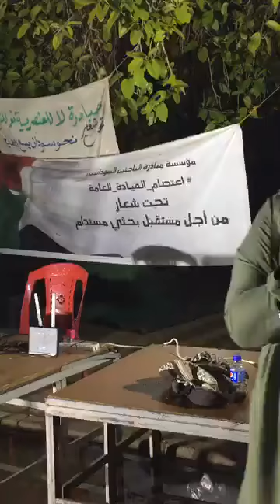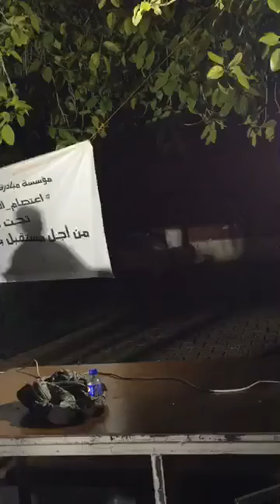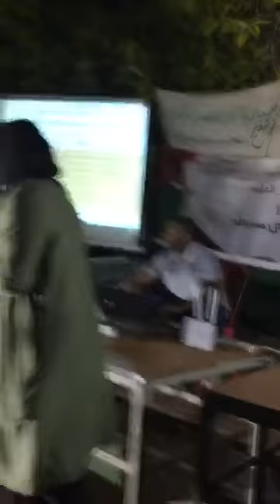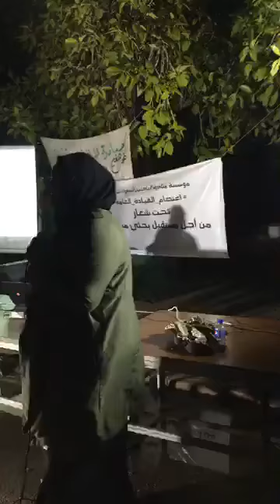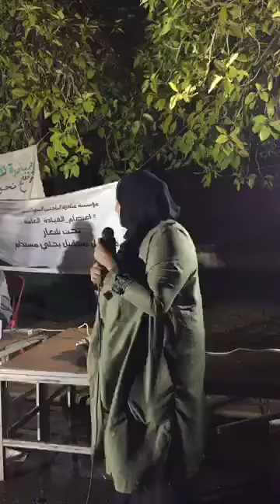السوشيال ميديا في سوق العمل السوداني - آمنة محمد بشير